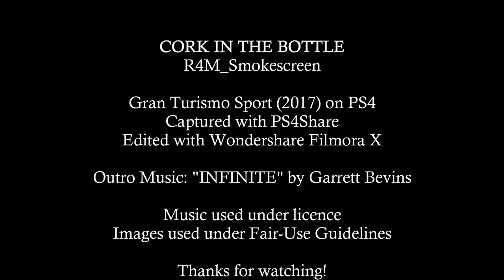Gran Turismo Sport: Cork in the Bottle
We're back! After a couple of weeks away from editing, I'm finally bringing you this Nations Cup round from Tsukuba. Looking to just get a clean result in this very carnagey road car combination.

Socials! Chuck us a follow!:
PSN: R4M_Smokescreen

**NEW** PC Specs:
GPU: Gigabyte Radeon RX580 8GB
SSD: WD Black 500GB SN750 NVMe with Heatsink (WDS500G3XHC)
Case: Thermaltake V250 Tempered Glass ARGB Mid Tower